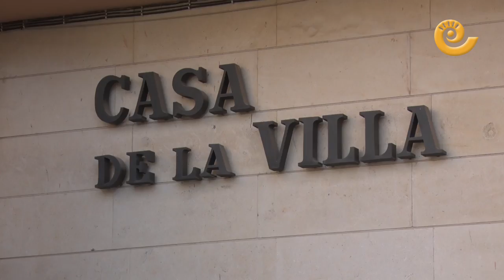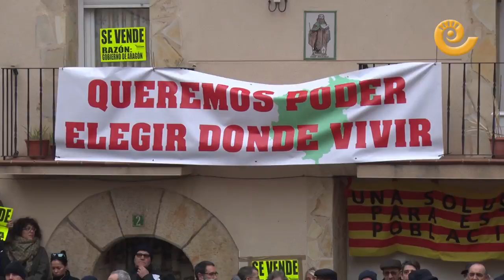Sofía Ciércoles, me voy orgullosa de haber hecho lo posible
Tras 16 años en la política , Sofía Ciércoles dice adiós al Ayuntamiento de Andorra tras ocho años como alcaldesa y otros tantos como teniente alcalde. Se siente "orgullosa" por su legado y con la esperanza de que la Villa Minera se recupere ante el fin del carbón